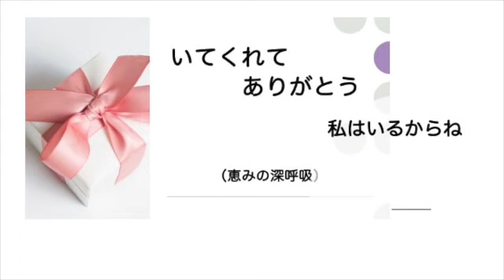【いてくれてありがとう】【美術のよろこび】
【美術のよろこび】

美術と聞くと「わたしは絵を描くの苦手だから・・」と
尻込みをする方がとても多いのですが、臨床美術という考え方は
絵の具や色鉛筆、クレヨン、そしてスケッチブック、画用紙
などの素材を用いて、5感で感じられる何かを表現することなので、
「うまいとか下手」とかいう評価をつけません。
学校での美術などでは、点数をつける評価だけが支配的に
なってしまったのは、とても残念なことだと感じます。
つまり美術活動は、音楽活動と同じように日常的に
楽しめる要素があるのだと思います。

上達のための練習や訓練はあるわけですから
当然、うまい、下手という見方は生まれてきます。
でも、それをそもそもの目的にしなくても美術を
たのしむすべは山ほどあります。

臨床美術を考案し、創始された金子健二先生は
「感じる心と鉛筆とノートがあれば、誰でも
臨床美術はできる」と言っておられました。

わたしはカメラに興味を持ち、写真に興味を
もって花や鳥や山などを撮っていますが、これも
臨床美術と同じで「きれいだな、すごいな」と感じたものを
カメラの枠の中に捉えて撮すだけのことです。
それだけでも、大いに気分の発散や転換になります。

まずは夕焼け空や朝日に光る雲などをみて
「きれいだなぁ」と感じる心を取り戻すことからでしょうか。
すこーし外に出られるとよいかもしれませんね。

歌は「すべてが変わる」